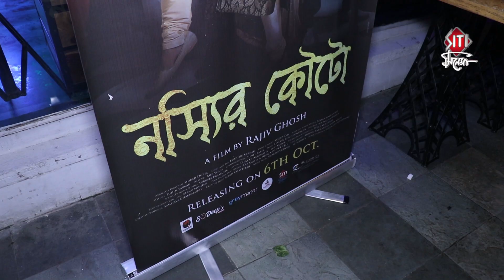নস্যির জাদুতে ঠাকুমার প্রেমে নাতি! বিপদে রূপসা | Nossir Kouto | Trailer Launch | Siti Cinema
Trailer and music launch of upcoming Bengali film Nossir Kouto featuring Biswanath Basu, Laboni Sarkar, Abhishek Singh, Rupsha in pivotal roles.

নস্যির জাদুতে ঠাকুমার প্রেমে নাতি! বিপদে রূপসা | Nossir Kouto | Trailer Launch | Biswanath Basu, Laboni Sarkar, Abhishek Singh